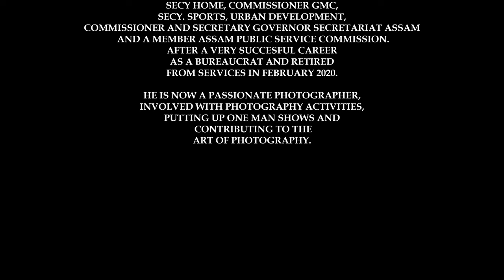PIXEL NARRATIVES with Anutosh EPISODE 4 Sanjib Gohain Boruah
SANJIB GOHAIN BORUAH

Born in Tinsukia Assam, he had his schooling in Tinsukia and graduated with Economics honors from Cotton College and Masters from Dibrugarh University in Economics.

A batch of 1986 of the Assam Civil Services and has served in different positions within and outside the State of Assam.

After a very successful career as a bureaucrat Sanjib Gohain Baruah retired from services in February 2020.
He is now a passionate photographer, involved with photography activities, putting up one man shows and contributing to photography
It is an honor to have Sanjib Gohain Baruah in the studio of AAFTAA in an episode of Pixel Narratives with Anutosh…

Apart from Videos on Art Education, Photography, Travelogue and Photostory.
'PIXEL NARRATIVES with Anutosh' is an unique video podcast hosted by Anutosh Deb, Educator Art & Aesthetics (Retired) Kendriya Vidyalaya Sangathan New Delhi and Photographer.